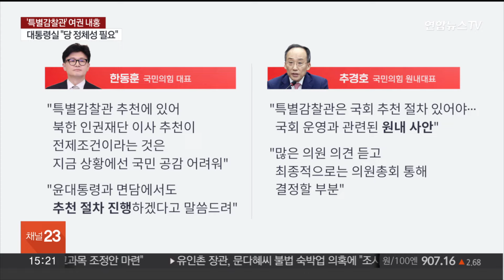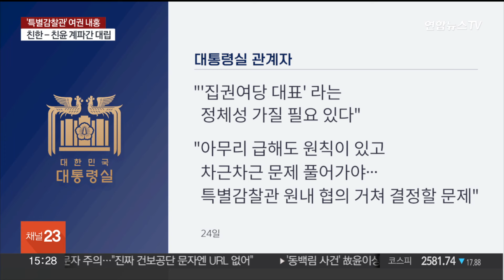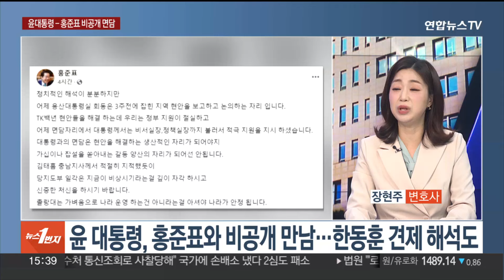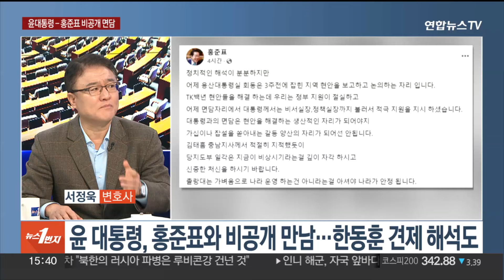[여의도1번지] 특별감찰관 두고 여권 내홍…민주, 특검법 재표결 추진 / 연합뉴스TV (YonhapnewsTV)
[여의도1번지] 특별감찰관 두고 여권 내홍…민주, 특검법 재표결 추진
[출연 : 서정욱·장현주 변호사]

대통령 가족을 감찰하는 특별감찰관 추진을 두고 여권 내 갈등이 이어지고 있습니다.

추경호 원내대표가 특별감찰관 추천은 '원내 사안'이라고 선을 긋자, 한동훈 대표는 "당 대표가 원내·외 당무를 총괄한다"고 반박했는데요.

관련 내용 포함한 정치권 이슈들, 서정욱·장현주 변호사와 자세히 짚어 보겠습니다.

어서 오세요.

[질문 1] 한동훈 대표가 어제 특별감찰관 임명을 추진하겠다고 공식화했죠. 야당의 북한인권재단 이사 추천과 연계한다는 게 당론이었지만, 전제조건으로 삼지 않겠단 겁니다. 그러자, 추경호 원내대표는 곧바로 특별감찰관 추천은 원내 사안이고 의원총회를 통해 결정할 문제라며 사실상 제동을 걸었는데요. 여권 내부 갈등 어느 정도 상황으로 보십니까?

[질문 2] 한동훈 대표는 오늘 최고위원회의에서 "원내든 원외든 총괄하는 임무를 당 대표가 수행하는 것"이라고 말했습니다. 특별감찰관 추천은 '원내 사안'이라는 추경호 원내대표의 발언을 정면 반박한 건데요. 외부 행사 때문에 회의에 참석하지 못한 추 원내대표는 한 대표의 발언에 '노코멘트'라며 말을 아꼈습니다. 앞으로의 상황은 어떻게 흘러갈까요?

[질문 3] 어제 국민의힘 의원들의 단체 대화방에는 추경호 원내대표를 겨냥한 친한계 의원들의 글이 잇따라 올라왔습니다. 친한계 의원 10여 명은 추 원내대표에게 특별감찰관에 원천 반대하냐고 물으며 의원총회 개최를 요구했는데요. 추경호 원내대표는 국정감사를 마친 뒤 의원총회를 열겠다는 뜻을 밝혔습니다. 특별감찰관 논의 의총, 어떻게 전개될까요?

[질문 4] 대통령실에서는 불편한 기류가 확산하는 모습입니다. 오늘 저희 연합뉴스TV 취재에 따르면 대통령실 고위 관계자가 "특별감찰관 추천은 원내 협의를 거쳐서 결정할 문제"라고 했습니다. 또 한 대표를 향해서 "집권여당 대표라는 정체성을 가질 필요가 있다"고 지적했는데, 어떻게 들으셨을까요?

[질문 5] 대통령실 행정관급 참모들 사이에서도 한 대표에 대한 비판이 나오고 있는 것으로 전해졌습니다. "여당 대표가 추정성 편 가르기로 인사조치를 언급한다"며 격한 반응도 보였다고 해요?

[질문 6] 친윤계에서도 한동훈 대표를 향한 비판이 이어지고 있습니다. 권성동 의원은 "대통령과 대화 다음 날부터 측근들을 동원해 대화 내용을 흘렸다"고 비판했고, 김재원 최고위원은 "대통령을 비판할 때는 일정한 금도가 있어야 한다"고 최고위 회의에서 공개적으로 지적했어요?

[질문 7] 윤 대통령이 그동안 한동훈 대표 비판을 이어온 홍준표 대구시장과 비공개 면담을 가졌습니다. 지역 현안 논의를 위한 예정된 만남이었다고는 했지만, 여러 정치적 해석이 나오고 있는데요. 두 분은 어떻게 해석하십니까?

[질문 8] 민주당은 김 여사 특검법을 다음 달 14일 본회의 표결을 추진하겠다고 밝혔습니다. 그러면서 한동훈 대표가 특검법을 발의하면 수정안을 논의할 수 있다고 했는데요. 민주당이 여권 내 갈등 구도를 파고들며 틈새 벌리기에 나선 모습인데요?